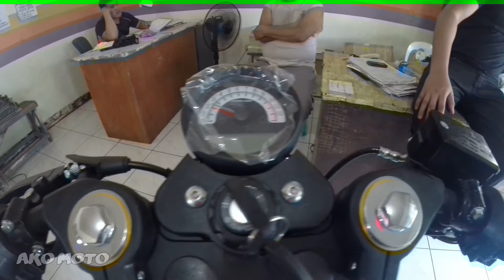Rusi Classic 250 2019/ Installment Price/ Ako Moto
Rusi Sapang Bato Outlet, Angeles City Pampanga.